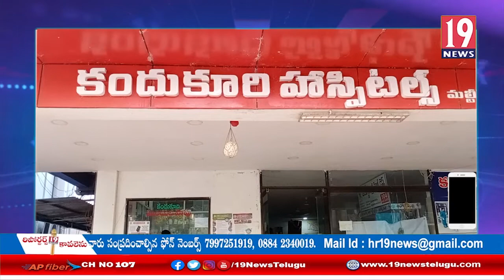కందుకూరి మల్టీస్పెషల్టీ హాస్పిటల్ పై కొందరు కావాలనే దుష్ప్రచారం చేస్తున్నారు: నెల్లూరు జిల్లా